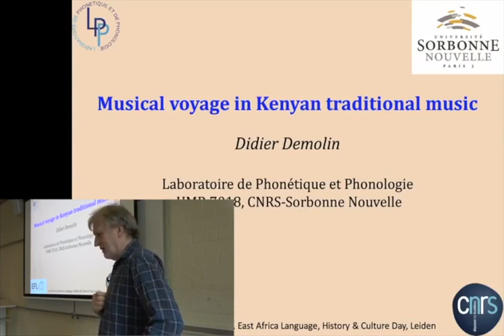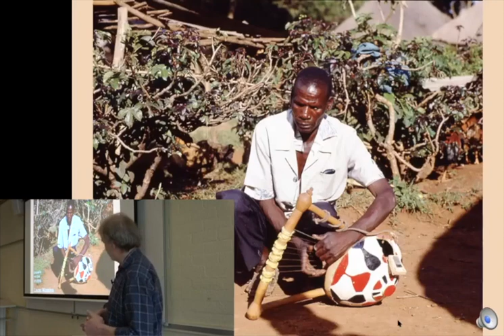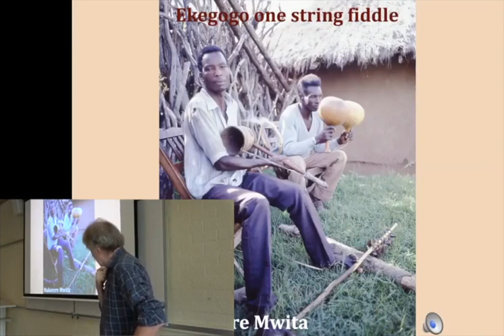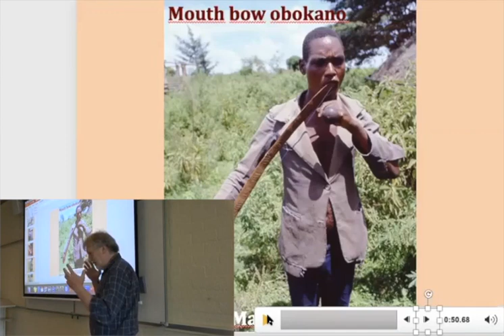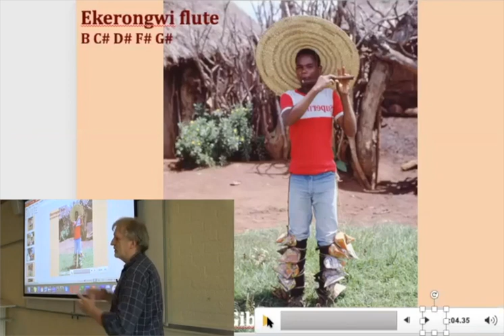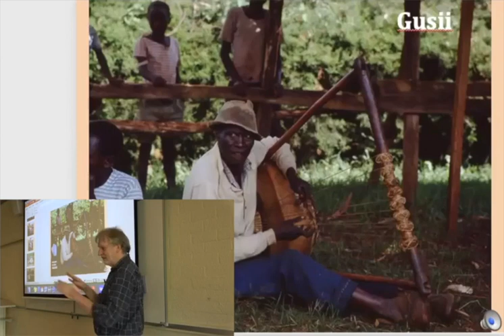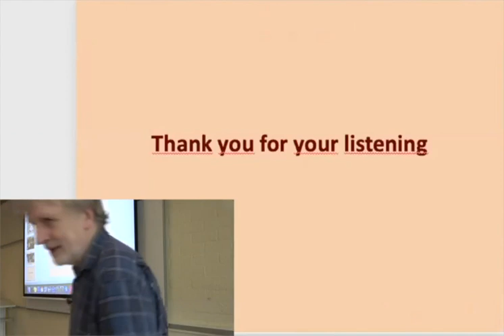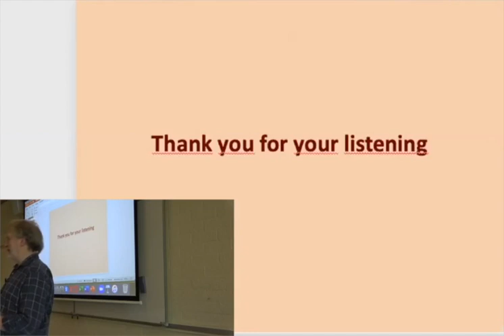East Africa Day Leiden - Musical voyage in Kenyan traditional music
How to cite: Demolin, Didier. 2019. Musical voyage in Kenyan traditional music. Talk given at East Africa Day Leiden 27/09/2019.

Abstract: The last two decades has seen much discussion of language endangerment - much less has been said about endangered music. This talk is a broad introduction to the music of the Luo, Gusii, and Kuria peoples of southern Kenya. Including field recordings throughout, it is meant to exhibit the richness and complexity of three distinct musical traditions of East Africa.